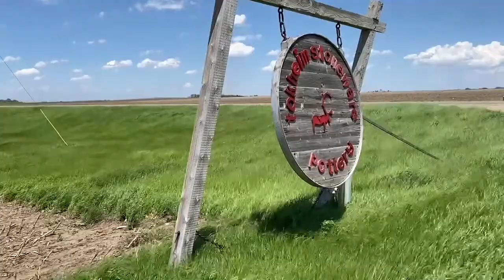Tokheim Stoneware, Kiln Opening, June 2022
Our June 2022 Kiln Opening video features our son, Benjamin Tokheim, reciting an excerpt of Geoffrey Chaucer's The Canterbury Tales.